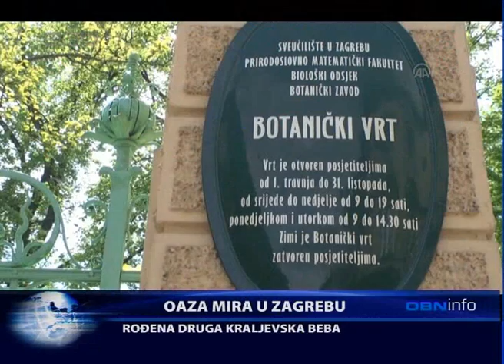OBN INFO 02 05 2015 2